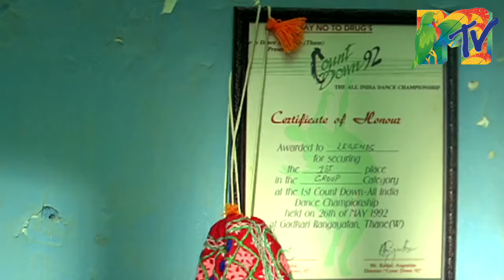Mera Babu Chhail Chhabila - Bombay Vikings - Zara Nazron Se Kehdo - 720p HD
Album - Bombay Vikings - Zara Nazron Se Kehdo
Song - Mera Babu Chhail Chhabila
Star - Sophie , Neetu Chandra
Label - T-Series